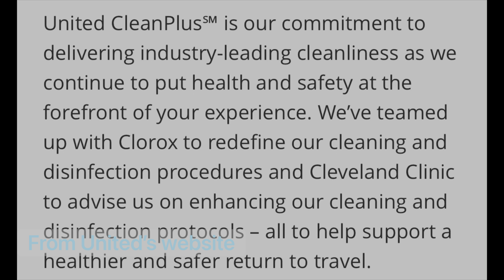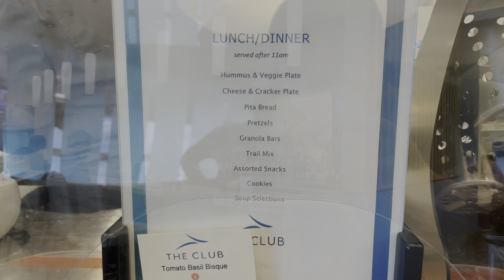United Airlines UA 1676 First Class EWR-LAS | Las Vegas - Zion National Park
In Nov 2021, we flew from Newark Airport to Las Vegas where we took a road trip to Zion National Park. In this series, there are 9 videos:

Please follow our journey and enjoy this amazing trip.